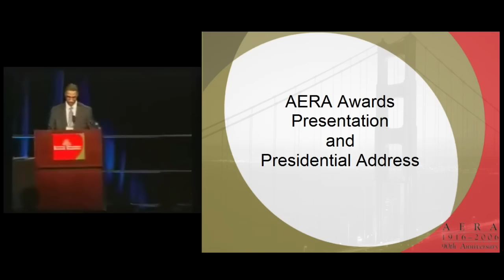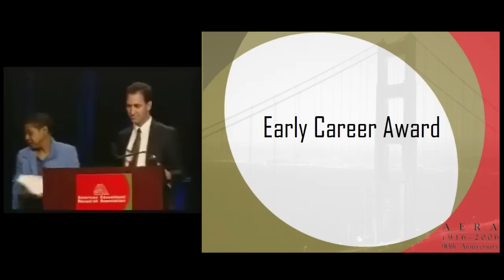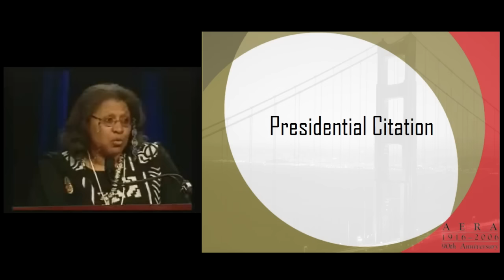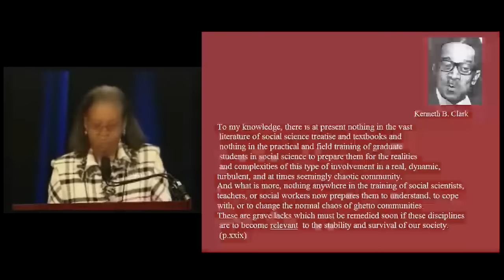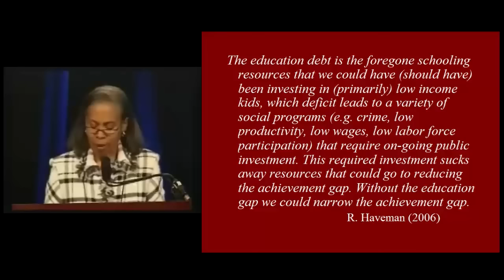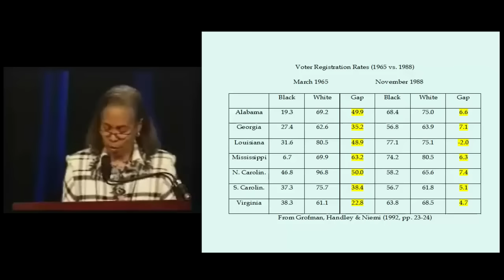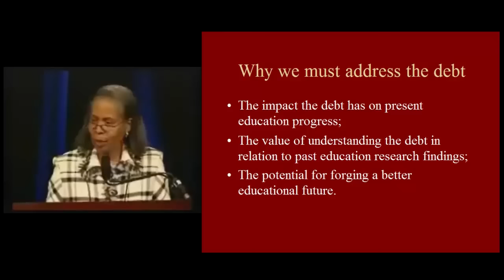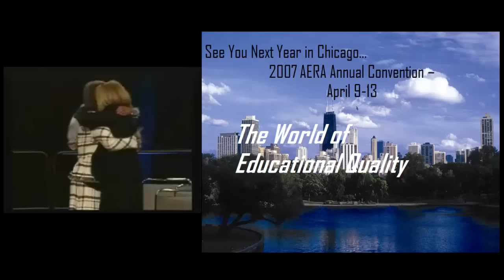2006 Annual Meeting AERA Awards Presentation and Presidential Address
Chair:
William F. Tate, Washington University

Presidential Address:
From the Achievement Gap to the Education Debt: Understanding Achievement in U.S. Schools. Gloria J. Ladson-Billings, University of Wisconsin-Madison

Award Presentations:
    Palmer O. Johnson Memorial Award. Jomills H. Braddock, University of Miami

    Review of Research Award. Thomas E. Barone, Arizona State University

    Relating Research to Practice Award. Stephen White, George Mason University

    E. F. Lindquist Award. Larry V. Hedges, Northwestern University

    Early Career Award. Jeannie Oakes, University of California - Los Angeles

    Outstanding Book Award. Kathryn M. Anderson-Levitt, University of Michigan-Dearborn

    Committee on Scholars of Color in Education Awards. Beverly M. Gordon, The Ohio State University

    Social Justice in Education Award. Carol D. Lee, Northwestern University

    Editor and Book Recognitions. Carl A. Grant, University of Wisconsin-Madison

    Presidential Citation and Other Recognition. Gloria J. Ladson-Billings, University of Wisconsin-Madison

    Distinguished Contributions to Education Research Award. Suzanne M. Wilson, Michigan State University